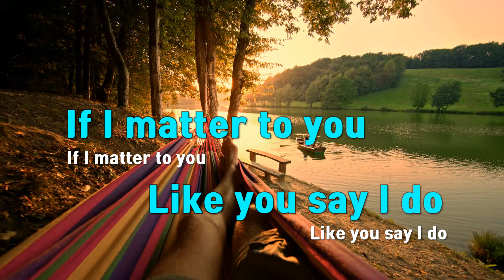[TJ노래방] Get Up - NewJeans / TJ Karaoke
Get Up  --  NewJeans